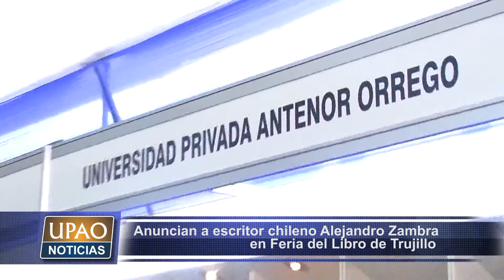NOTA ESCRITOR CHILENO EN FERIA LIBRO TRUJILLO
Los organizadores de la Feria del Libro de Trujillo anunciaron la presencia del escritor chileno Alejandro Zambra para el evento programado para noviembre de este año.